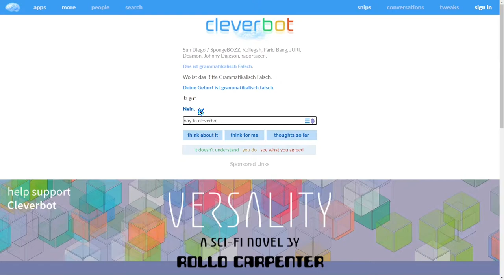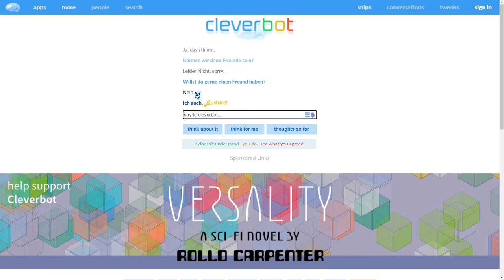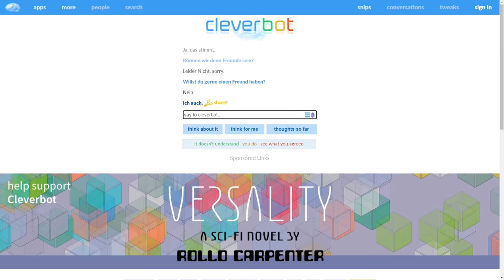Er Hat Mich Auseinander Genommen❗ | CleverBot S02E07 | Deu/Ger | Jan Meyer